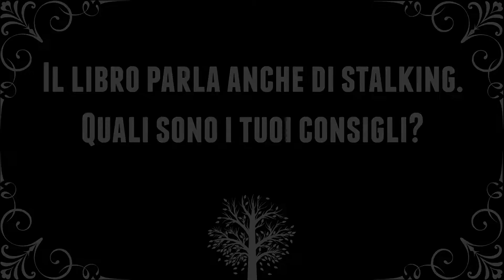"L'amore è una favola". Intervista ad Annarita Briganti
Nel clima suggestivo del festival Writers#3 è intervenuta la scrittrice e giornalista Annarita Briganti, presentando il suo romanzo "L'amore è una favola" e cogliendo l'occasione per parlare, tra le altre cose, della situazione attuale dell'Italia, del Family Day e dello stalking.